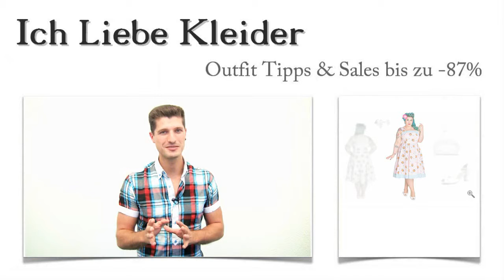Rockabilly Kleider in XXL + 50er Outfits für Luka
Luka steht auf die sexy 50er Outfits. Aber leider ist es nicht ganz leicht, schicke Rockabilly Kleider in XXL zu finden. Das zumindest dachte sie, bevor sie meine Hilfe in Anspruch nahm. Gemeinsam haben wir die wunderschönen Rockabilly Kleider in XXL unter die Lupe genommen und tolle Outfit Tipps entdeckt. Beim Kauf war sogar eine Ersparnis von bis zu 87 Prozent drin. Wollt ihr wissen, warum Luka so viel sparen konnte? Lest einfach weiter und freut euch auf eine wirklich besondere Überraschung!

Rockabilly Kleider in XXL: Diese 3 50er Outfit Ideen machen die Kleider einfach unwiderstehlich
Als Luka ihr Rockabilly Kleid in XXL gewählt hatte, wusste sie sofort, dass es nur mit den perfekten Outfit Tipps wirklich toll aussehen würde. Sie hat sich für diese schicken Pumps entschieden, die einfach toll zu dem Kleid wirken. Dazu passt diese elegante Handtasche geradezu perfekt. Mit den auffälligen und sehr ungewöhnlichen Ohrringen unterstreicht Luka den extravaganten Look ihres 50er Outfits. Klickt auf die Bilder und schaut euch die Details genau an!

Luka weiß, was sie will: Rockabilly Kleider in XXL müssen genau so aussehen
Schrill, auffällig und einfach unwiderstehlich - genau so liebt Luka ihre XXL Rockabilly Kleider. Als sie dieses Kleid zum ersten Mal sah, wusste sie, dass sie es unbedingt tragen will. Die vielen, typischen Details der 50er Outfits wie die süßen Schleifen, der wunderschöne Allover-Druck und der weit ausgestellte Rock geben diesem tollen Rockabilly Kleid seinen ganz besonderen Charme. Am besten, ihr klickt mal auf die Lupe und schaut euch das schicke Rockabilly Kleid in XXL aus der Nähe an!

Bis zu 87 Prozent sparen - Rockabilly Kleider hier im Shop kaufen
Habt ihr Lust bekommen, auch so viel zu sparen, wie es Luka gelungen ist? Dann solltet ihr euch hier im Shop genauer umschauen. Denn wir bieten euch unwiderstehliche 50er Outfits bis zu 87 Prozent günstiger an. Das liegt ganz einfach daran, dass ihr hier limitierte Rockabilly Kleider findet, die ihr mit tollen Accessoires kombinieren könnt. Nutzt die neu gestaltete Suchfunktion und sucht ganz gezielt nach den schicken 50er Outfits!

Überraschung: Ganz individuelle 50er Outfits nach euren Wünschen
Liebt ihr die schicken 50er Outfits ebenso wie Luka? Dann möchte ich euch heute etwas ganz Besonderes anbieten. Ich werde für euch tolle Rockabilly Kleider in XXL finden und diese mit wunderschönen Accessoires zu atemberaubenden 50er Outfits kombinieren. Doch damit diese 50er Outfits auch wirklich zu euch passen, brauche ich eure Unterstützung. Schreibt mir, wie ihr euch Rockabilly Kleider in XXL vorstellt und vielleicht ein paar Details zu euch selbst! Dann kann ich ganz individuelle 50er Outfits nach euren Vorstellungen zusammenstellen. Traut euch und schreibt mir! Freut euch auf wunderschöne Rockabilly Kleider in XXL!